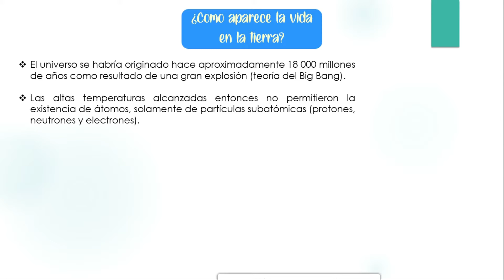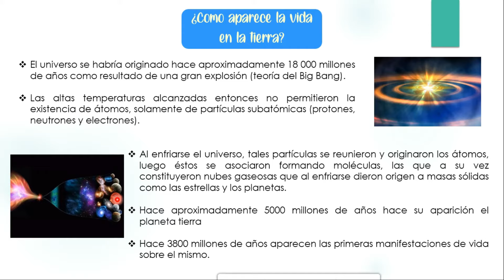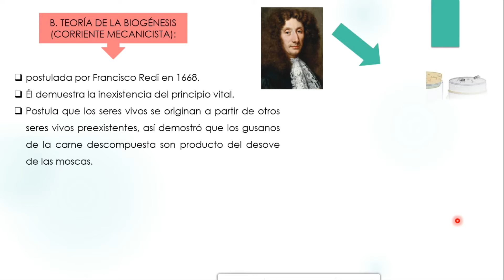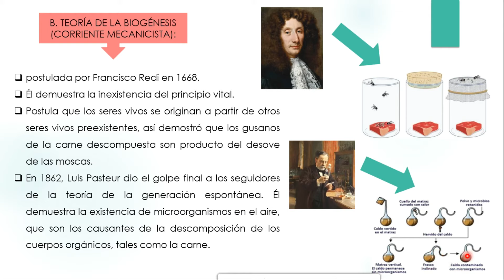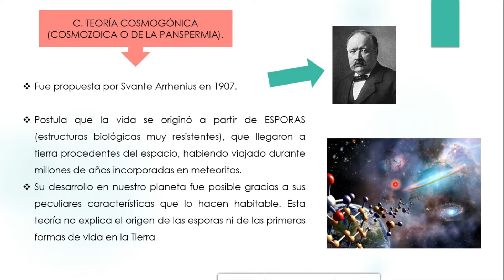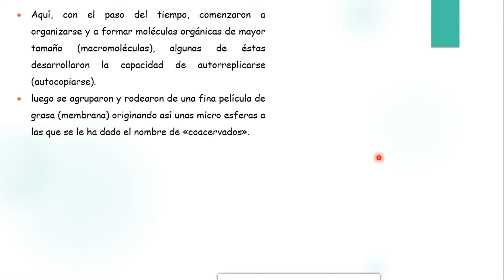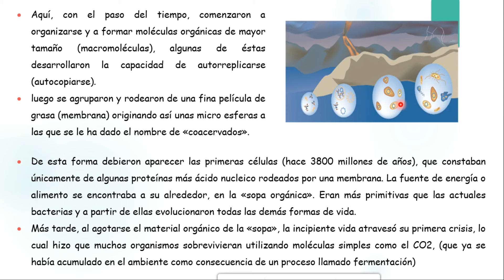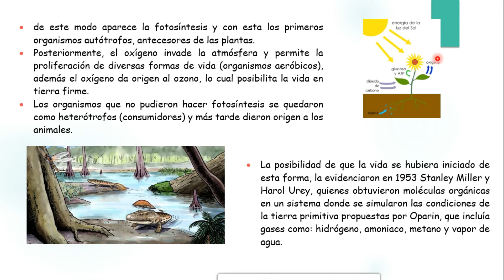Biología / origen de la vida / teorías